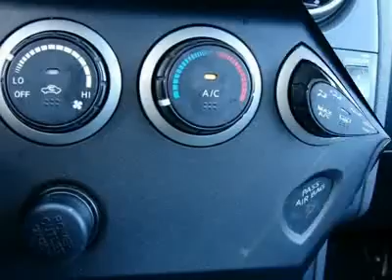2009 NISSAN ROGUE Harrisburg, PA 2462P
2009 NISSAN ROGUE Harrisburg, PA
Stock

Faulkner Nissan
3925 Paxton Street

Pick up this Silver Ice Certified 2009 Nissan Rogue, available today. Featuring variable transmission, it has 36186 miles. This could be the one you've been searching for.